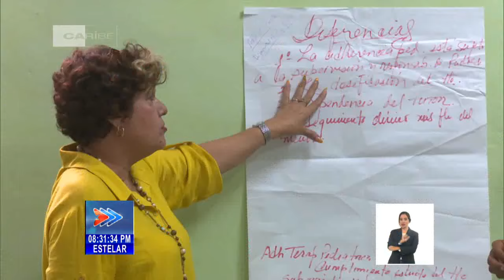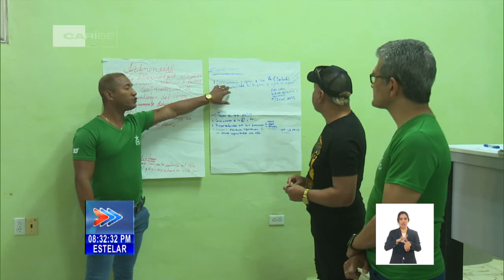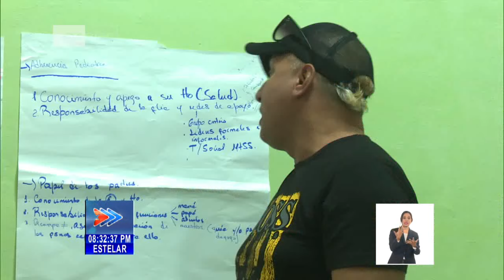Acciones coordinadas en Cuba para prevención del VIH/SIDA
Cuba enfoca miradas en la prevención del vihsida. Desde un proyecto salubrista de AméricaLatina, se capacitan a gestores comunitarios.